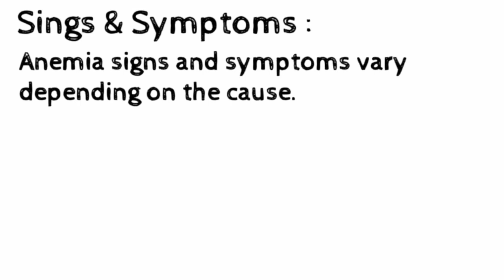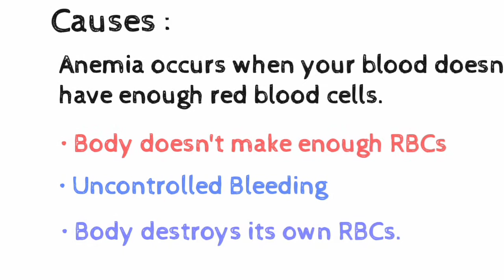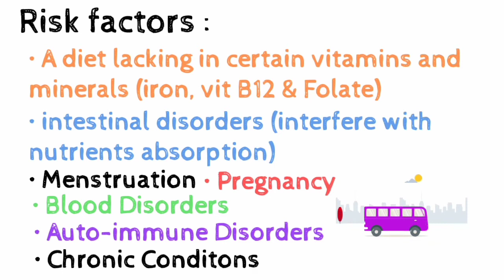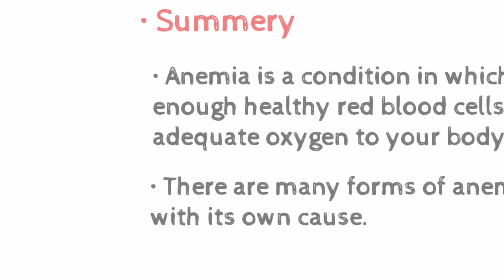Anemia| Signs and Symptoms| Types| Complications| Treatment| Physiology| Made Easy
Anemia is a condition in which you lack enough healthy red blood cells to carry adequate oxygen to your body's tissues. There are different types of anemia, each with its own cause. Anemia can be temporary or long term, and it can range from mild to severe anemia.

Types of Anemia:
Aplastic anemia
Thalassemia
Vitamin deficiency anemia

Causes of Anemia:
Anemia occurs when your blood doesn't have enough red blood cells.
This can happen if:
• Your body doesn't make enough red blood cells
• Bleeding causes you to lose red blood cells more quickly than they can be replaced
• Your body destroys red blood cells

Complications of Anemia:
Left untreated, anemia can cause many health problems, such as:
Severe fatigue
Pregnancy complications
Heart problems
Death ( sickle cell anemia )

Treatment of Anemia:
Iron-rich foods
Folate & Folic Acid Supplements
Vitamin B-12
Vitamin C.

Chapters:
0:00 - intro
0:09 - Anemia
0:35 - Types of Anemia
0:49 - Signs and Symptoms of Anemia
01:32 - Risk Factors of Anemia
02:05 - Complications of Anemia
02:23 - Treatment of Anemia
02:46 - Summary of Anemia Disease